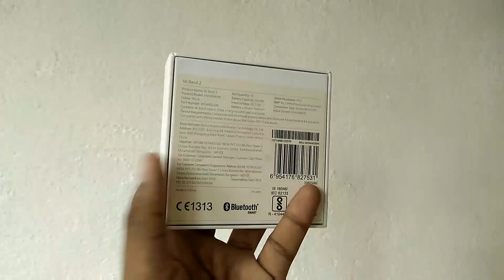mi band 2 FAILURE (stepcounting)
In this video we wil see the failure of mi band 2 in step counting.
All contents in this video are subjected to copyright.Use or commercial display or editing without proper authorisation is not allowed.